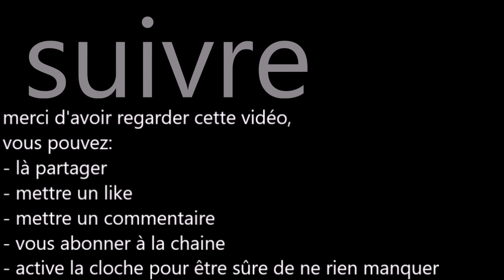Laira et Jinro (projet Blanche-Neige et Goku) partie 2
Quand Laira fuie le chateau, elle va rencontrer quelqu'un qui va devenir son meilleur ami.

quand on modifie l'histoire de "Blanche-Neige" pour remplacer les 7 nains par Sangoku version enfant du manga "Dragon Ball"(sans "Z", sans "GT" et sans "Super"), ça donne un cette histoire là.

Bonne année 2020, j'ai travaillé sur cette vidéo pendant plus ou moins 1 mois.